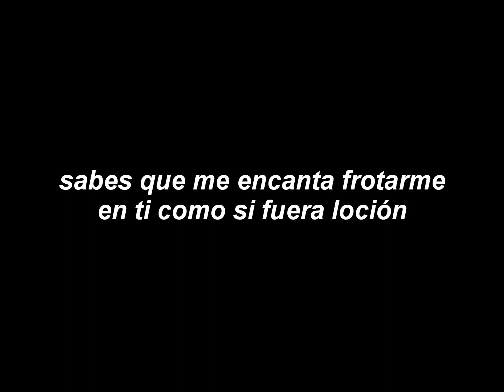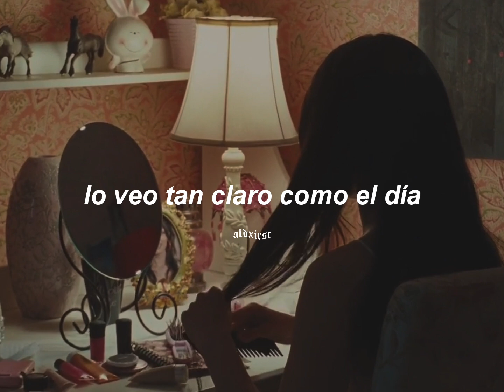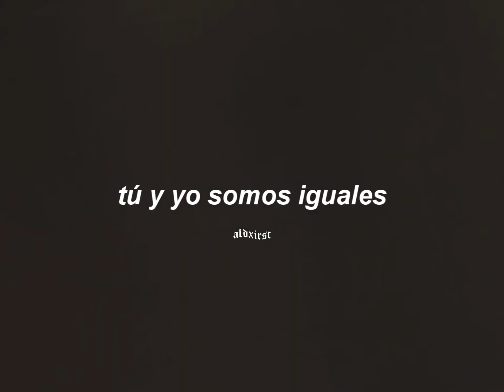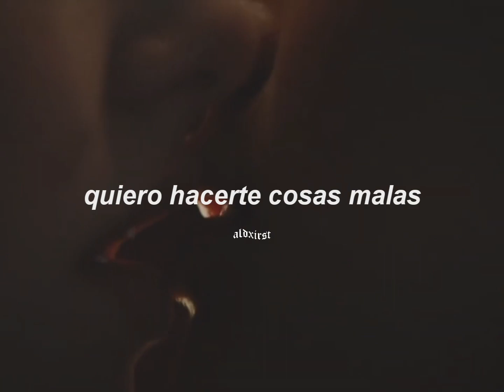"quiero hacerte cosas malas, no quiero tratarte bien"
Billie Eilish - Oxytocin (Letra en Español)